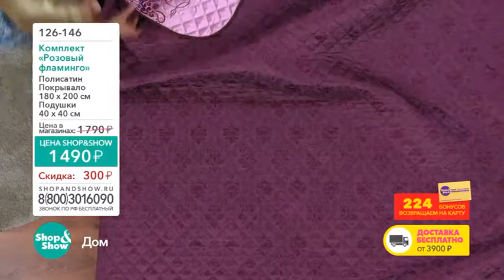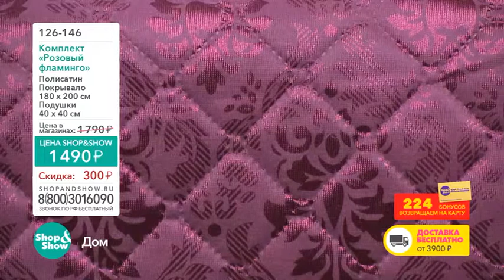Shop & Show (дом). 126146 Комплект Розовый Фламинго